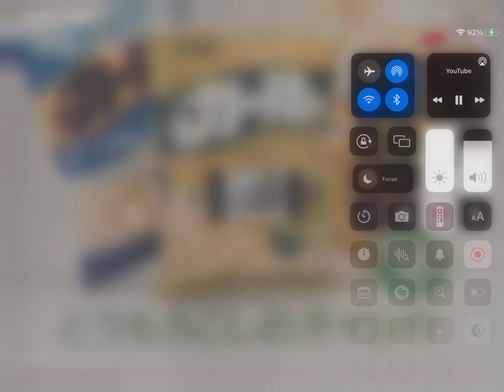November 12, 2023